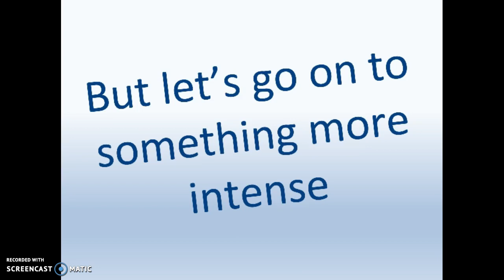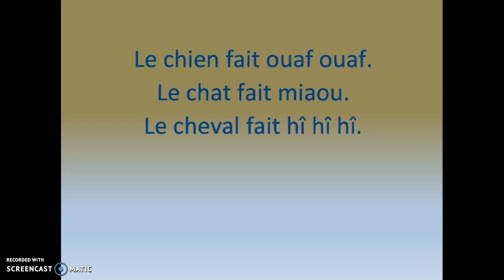SONG French "6 Animals and their Sounds" set to "Never Gonna GIve You Up" by Rick Astley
8A in the T'es Branché level one book - some animals and their sounds. Cow (la vache) was added to make 6.